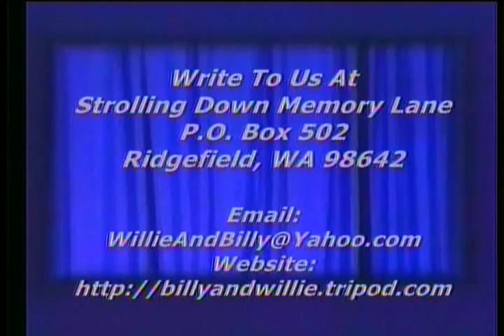Southern Gospel Song - Keep On The Firing Line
Southern Gospel Song, Keep On The Firing Line, Tim Miller, Strolling Down Memory Lane, Billy and Willie Pollard's Country Gospel TV Program, Featuring Old Songs and Hymns,